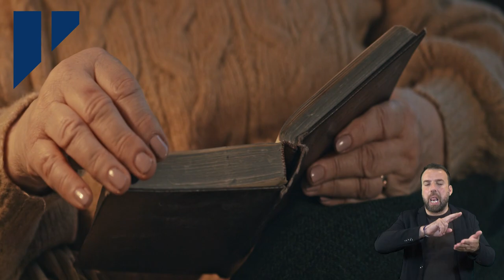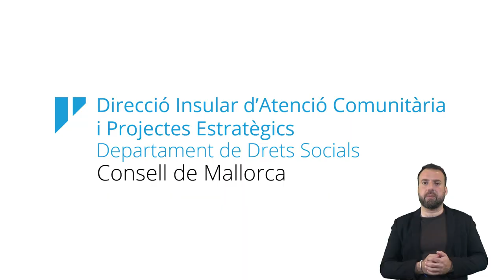Viu la vida